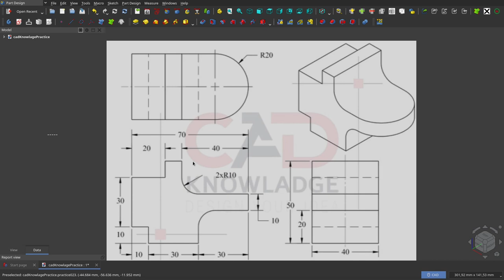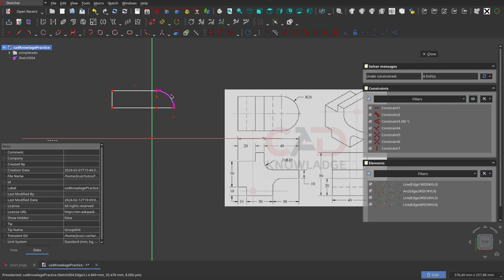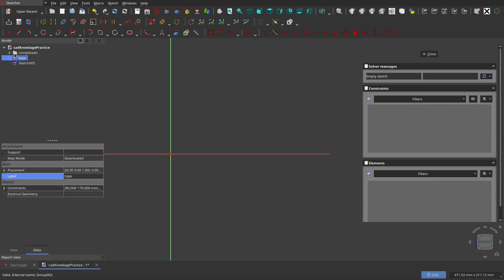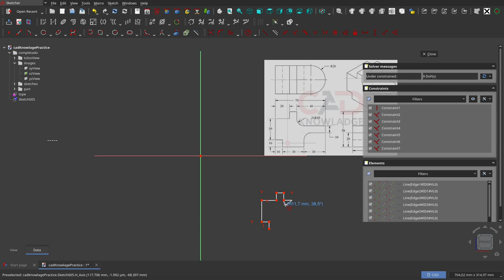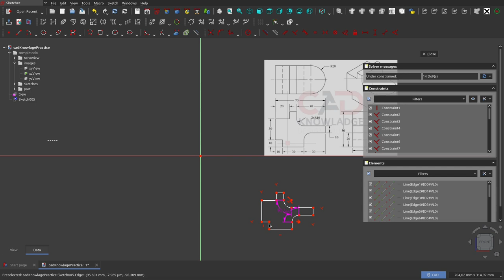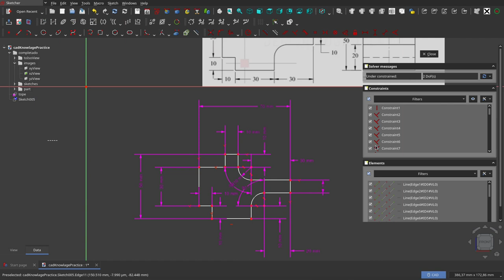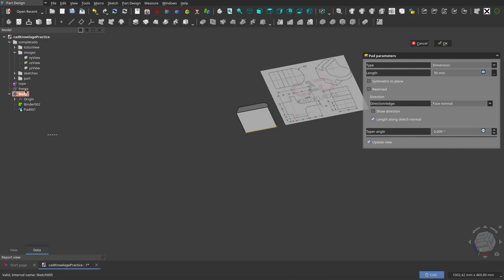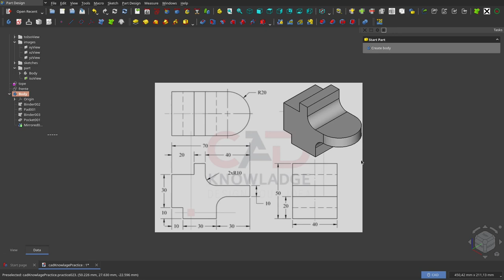Diseñando esta pieza 3D con FreeCAD (S-3)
He empezado esta una serie de vídeo tutoriales en donde resolveré problemas de diseño a fin de mostrar de esta manera el flujo de trabajo que estoy usando con ejemplos en concreto.
Si les parece que el grado de detalle pudo haber sido otro, los invito a que dejen comentarios para ir ajustando los siguientes vídeos y también, si fuera necesario, complementar los vídeos con pasos que pude obviar.